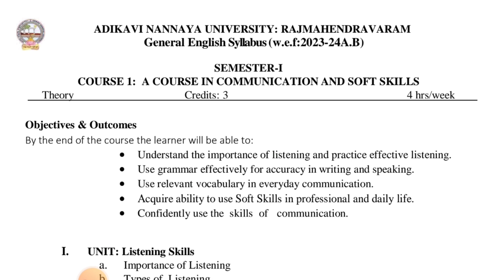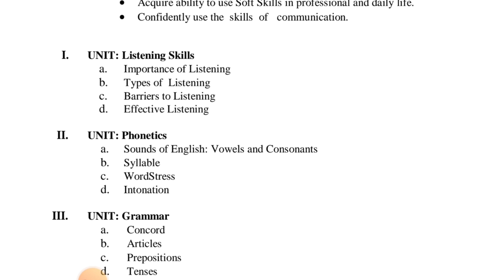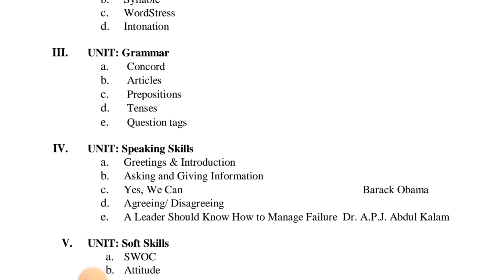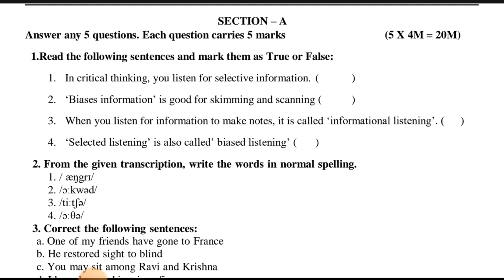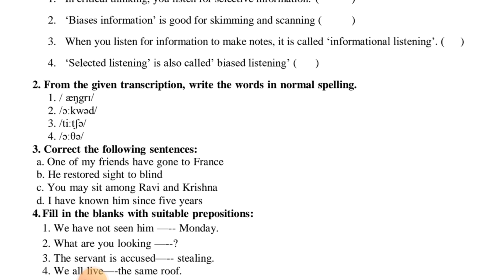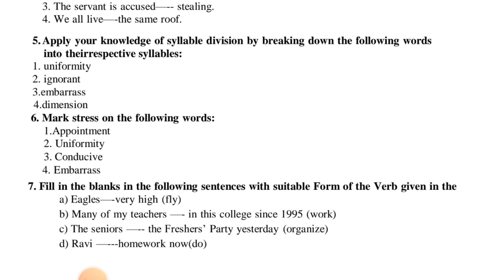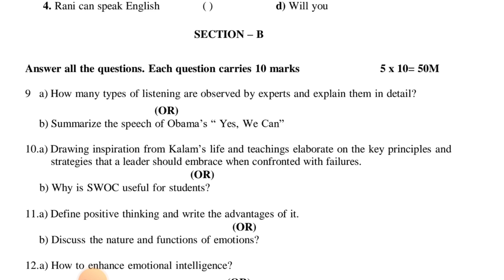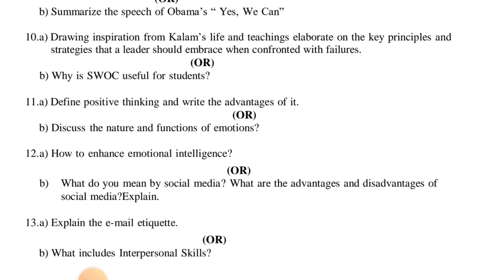AKNU sem 1 English 2023-24 New Model Paper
Degree ZOOLOGY